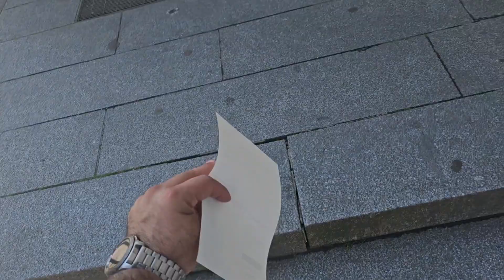DR GIVE ME SURPRISE DAILY VLOG URDU HINDI||couple videos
DR GIVE ME SURPRISE DAILY VLOG URDU HINDI
pakistan viewwithbobby india vlog dailyvlog urdu hindicute couplecutest couplethank goodnesscute coupleswork life balance tipscute couple videoscute couple tiktok videosrelationship goalsbest couples on tik tokbest tiktok couplescouple goals tik toktrend tiktok followerscouple tiktok

ironicteen couplenld
coupledude
tiktokcute
couple romantic
dude tiktok
kissing bestfriend challenge
nld couplerelationshiptiktoks
tiktok ironic